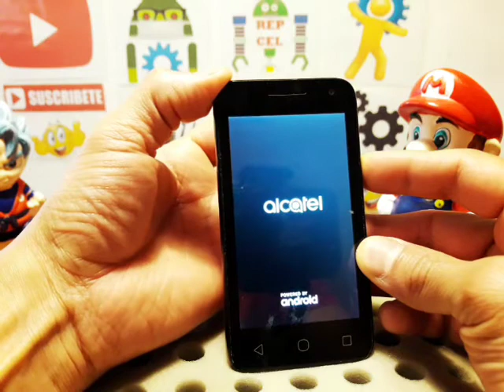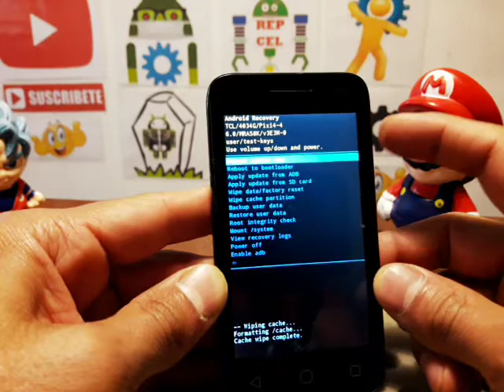como quitar la contrasela olvidada alcatel 4034